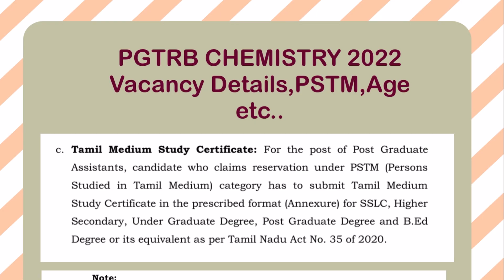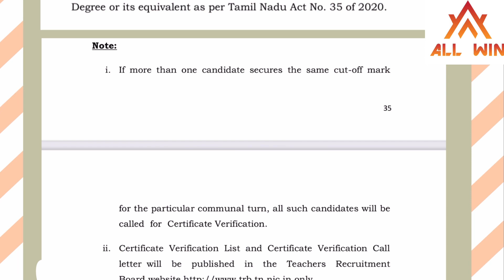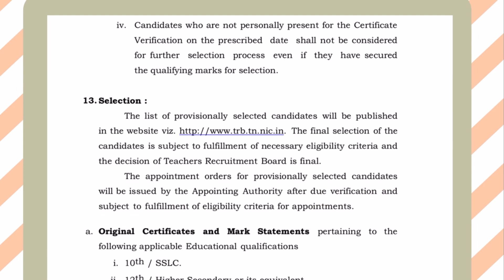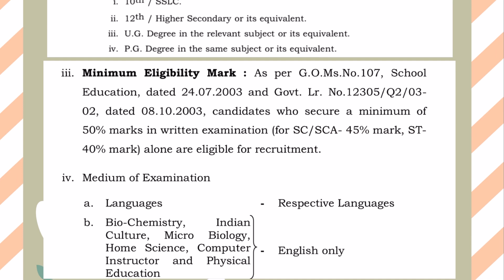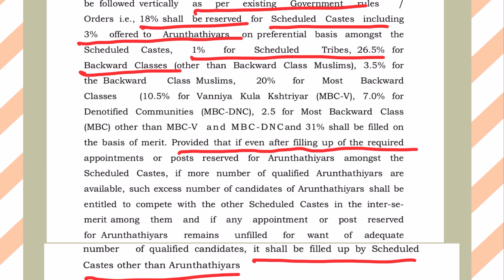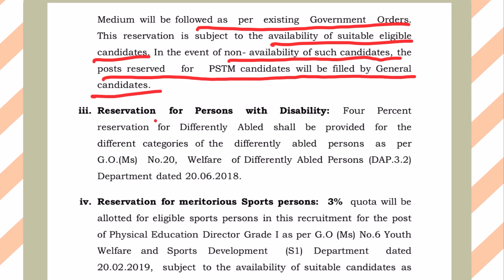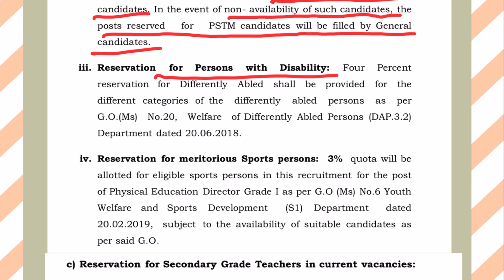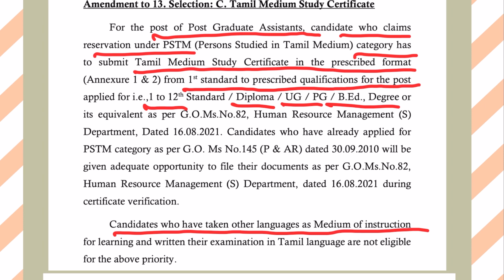PGTRB Chemistry| Vacancies will Increase or Not? | PSTM Certificate Eligible candidates| Reservation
*pgtrb chemistry

*PSTM eligible candidates

*reservation

*Sgt Reservation

Online classes for UGTRB Chemistry

and Scert Education is going on

Join Now